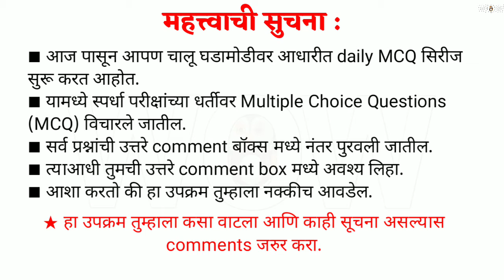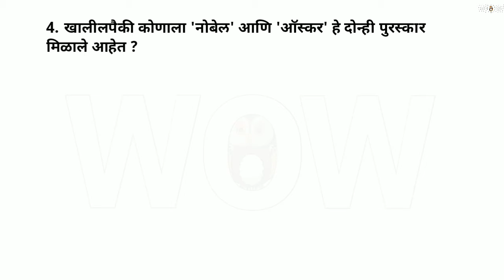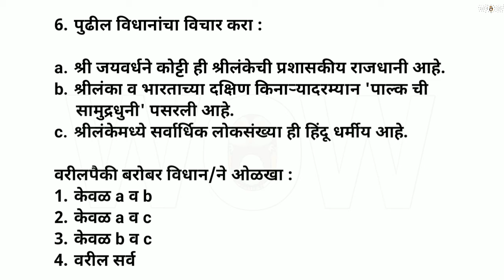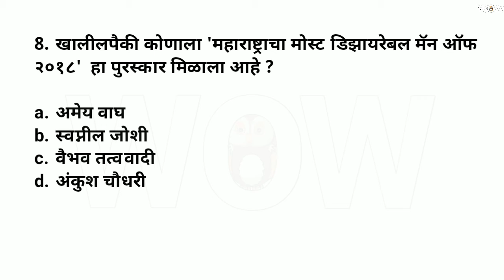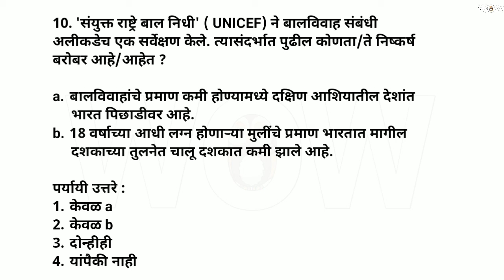Daily Current Affairs MCQ in Marathi | UPSC, MPSC चालू घडामोडी Multiple Choice Questions 07 March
नमस्कार मित्रांनो,
चालू घडामोडी वर आधारित Daily Current Affairs MCQs हा नवीन उपक्रम सुरू करत आहोत. UPSC, MPSC, STI, PSI, ASO आणि इतर सर्व स्पर्धा परीक्षासाठी अत्यंत उपयुक्त हा उपक्रम आहे.

■ यामध्ये स्पर्धा परीक्षांच्या धर्तीवर Multiple Choice Questions (MCQ) विचारले जातील.
■ सर्व प्रश्नांची उत्तरे comment बॉक्स मध्ये नंतर पुरवली जातील.
■ त्याआधी तुमची उत्तरे comment box मध्ये अवश्य लिहा.
■ आशा करतो की हा उपक्रम तुम्हाला नक्कीच आवडेल.

★ हा उपक्रम तुम्हाला कसा वाटला आणि काही सूचना असल्यास comments जरुर करा.

Daily Current Affairs MCQ in Marathi | UPSC, MPSC चालू घडामोडी Multiple Choice Questions 07 March 2018

धन्यवाद !